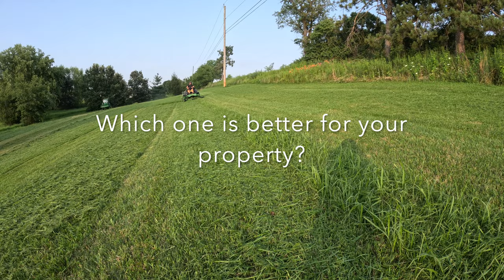#28 Zero Turn vs. Tractor Showdown: Picking the Perfect Powerhouse for Your Property!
John Deere 3046R vs John Deere Z970R

Which mower is right for your property? Both mowers have a 72 inch deck.

Do you use a tractor or a zero turn for your property, and why?